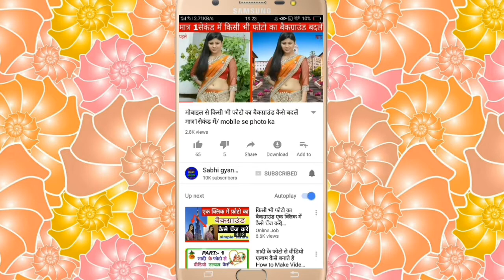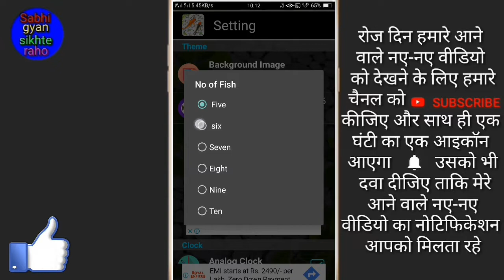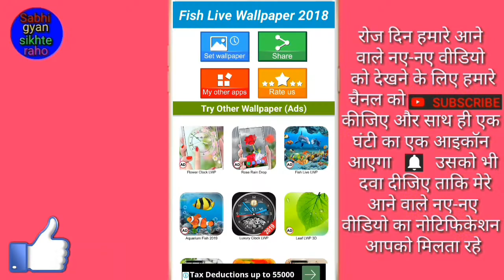How to set fish live wallpaper on mobile screen / Mobile screen par fish live wallpaper Kaise set ka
hello friends is video mein main aapko fish wallpaper mobile screen par set karne ka tarika bataya hai

hello friends to phir milenge 1 new video mein tab tak Ke Liye by Radhe Radhe bolna padega